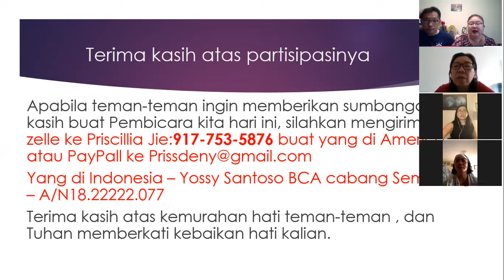Pendalaman Alkitab Session 3: "Siapa, Apa dan Bagaimana Roh Kudus itu?" bersama Ibu Cun Wahono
Persekutuan Doa Katolik Maria Bunda Allah, USA 🇺🇸
18 Juni 2021

Bagi yang tertarik untuk menerima undangan acara-acara kita yang akan datang silahkan bergabung di group WhatsApp "PDK Maria Bunda Allah" (Announcement Only):

Terima Kasih,
PDK Maria Bunda Allah